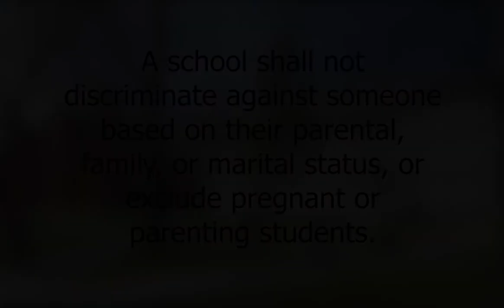MCOM 612 Title IX Protection for Student Parents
Title IX protects pregnant and parenting students from discriminatory practices in education. This video offers an introduction to Title IX and how students and staff can better support the academic success of pregnant and parenting students.

Sources:
Images

Crew:
Editor - Cherry Lai